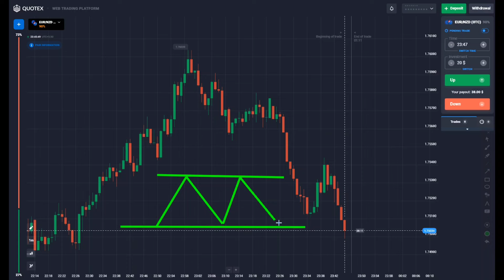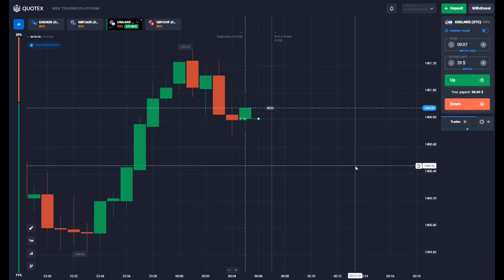Quotex Wick Reading 1 Min Trading Strategy | Quotex Trading Psychology | Quotex Deep Analysis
🌟USE MY 50% BONUS CODE - UNKNOWNDEVILTRADING

NOTE FOR BONOU CODE - MINIMUM DEPOSIT 150$ AND ONLY WORKS ON THOSE ACCOUNT THOSE CREATED BY MY LINK